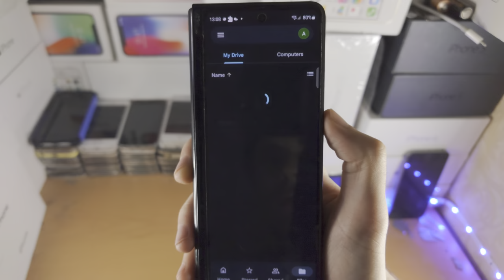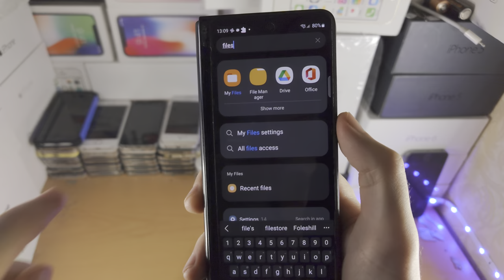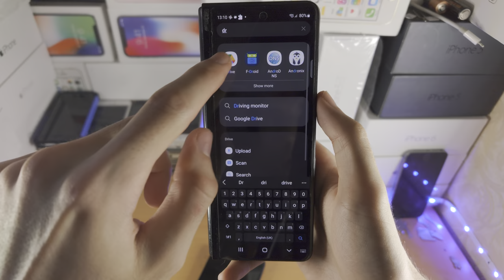How To Access Cloud Storage on Android!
Learn how to access cloud storage on Android, by using cloud services such as Google Drive (shown in video), OneDrive or DropBox.